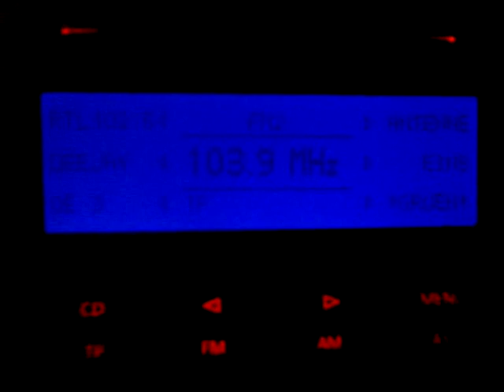Radio Padova in Knittelfeld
Radio Padova 103,9 in Knittelfeld (Styria) from Monte Madonna